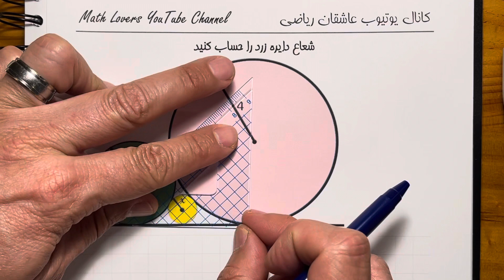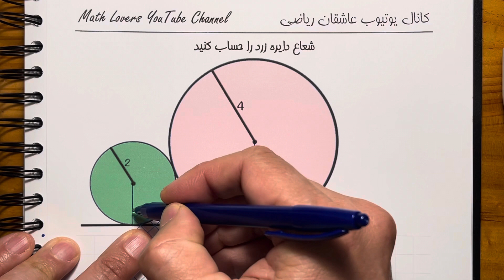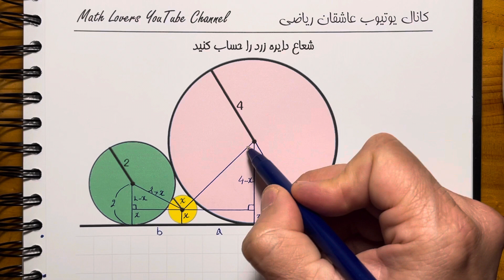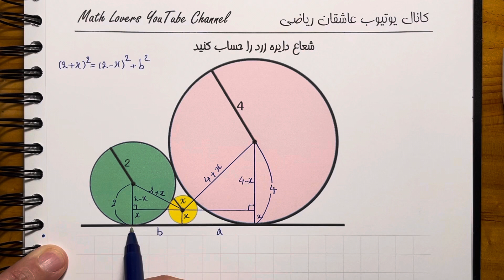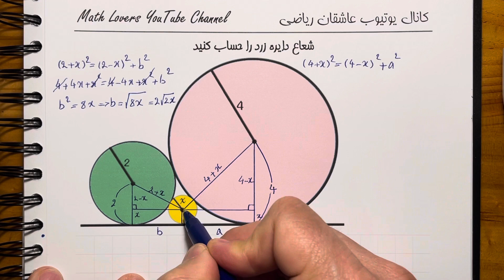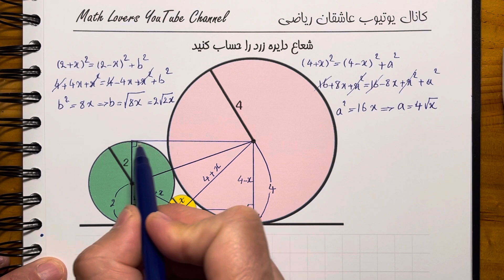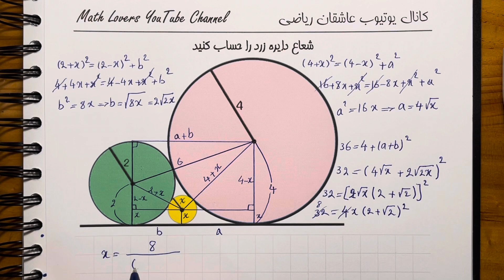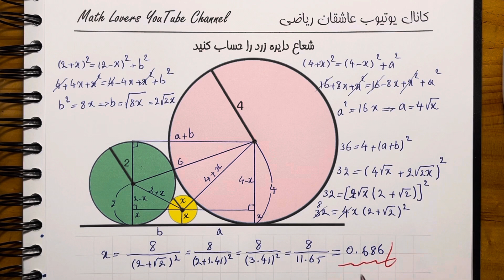شعاع دایره زرد را حساب کنید - پرسش المپیاد ریاضی - Math Olympiad question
Today, we will guide you through the process of solving an Olympiad math question with ease and simplicity. Join us for a step-by-step tutorial by Persian Math Lovers.

Struggling with a challenging Math Olympiad question? You've come to the perfect resource!

Unlock the Secrets of Olympiad Math Problem Solving | Discover Tips and Techniques for a Stress-Free Approach!

blackpenredpen
math olympics
olympiad exam
math olympiada
British Math Olympiad
olympics math
olympics mathematics
Number Theory
mathcounts
math at work
exponential equation
Math puzzles
pre math
Olympiad Mathematics
How to Simplify Radical Problem
Competitive Exams